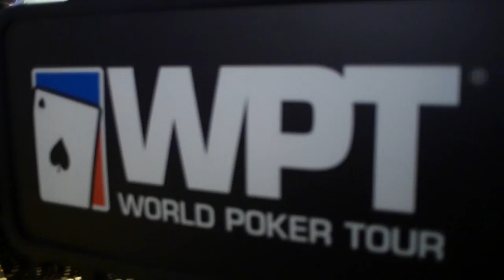Wondered how it feels to be a three time WPT Champion? We found Chino Rheem at WPTDSAmsterdam